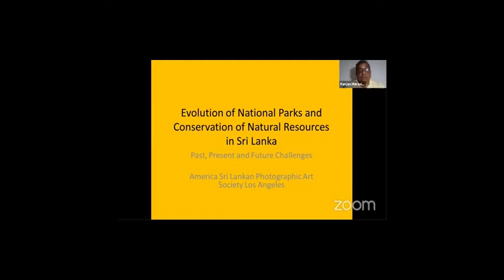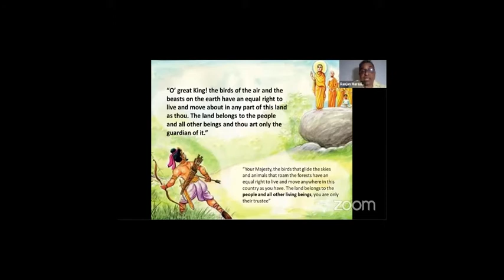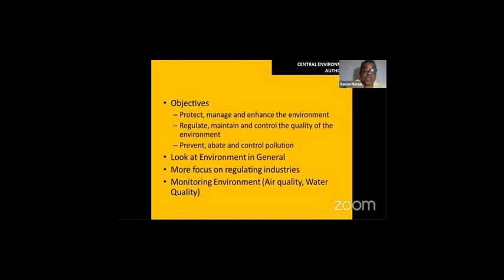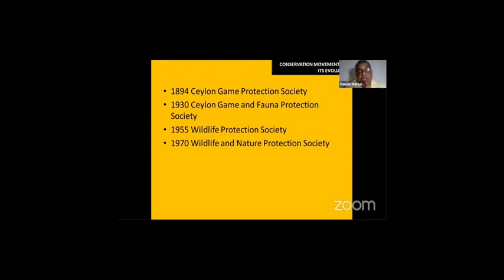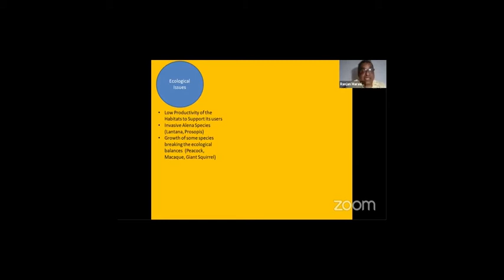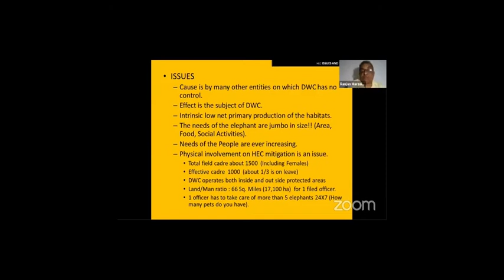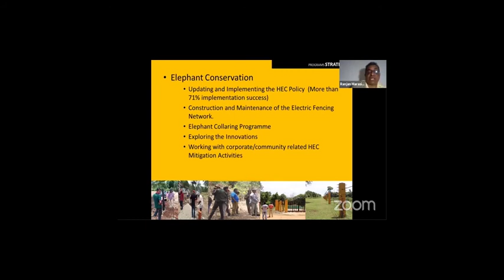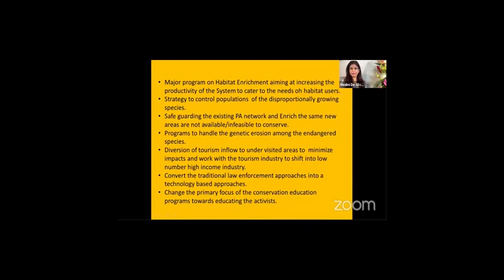Evolution of National Parks and Conservation of Natural Resources in Sri Lanka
This is the Fifteenth of a series of WEBINARs hosted by the America Sri Lanka Photographic Art Society (ASPAS) in Los Angeles, California USA, a member of the Photographic Society of America (PSA), and International Federation of Photography Art (FIAP) based in France. The objective of the series is to promote environmental conservation in the context of nature photography and eco-tourism.